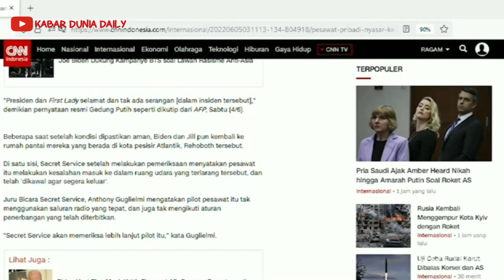Keselamatan Joe Biden dipertanyakan usai pesawat militer melintas di atas rumahnya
keselamatan Joe Biden dipertanyakan usai sebuah pesawat militer melintas di atas properti Biden di Pantai Rehoboth, Delawer.